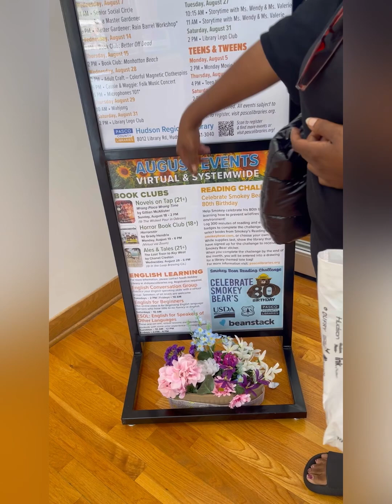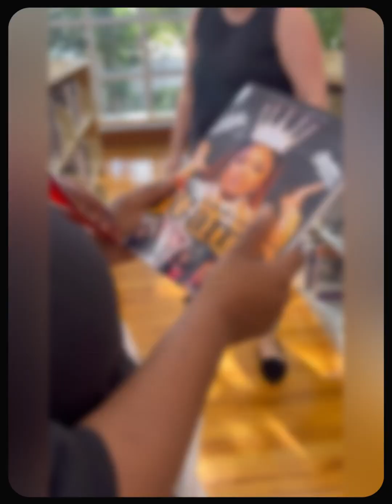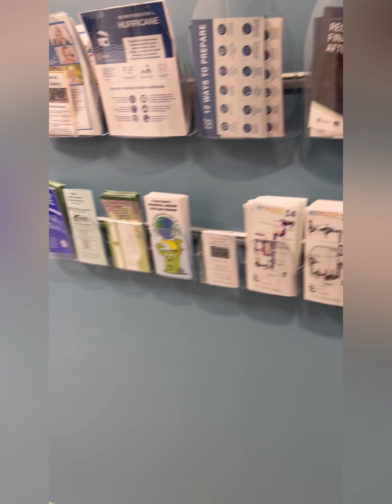BTS: Looking for my book at my local library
I submitted for my book A Grown Woman’s Game to be placed at our local library and today I went to see if it was on the shelves.